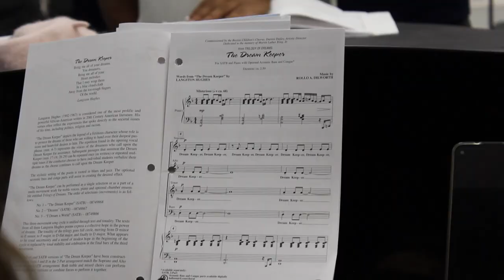Curry College sing project